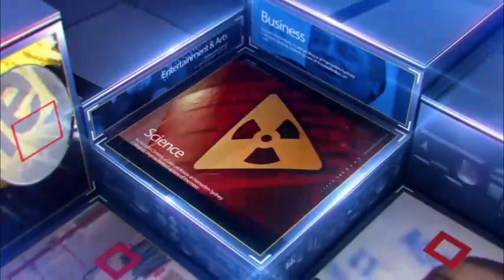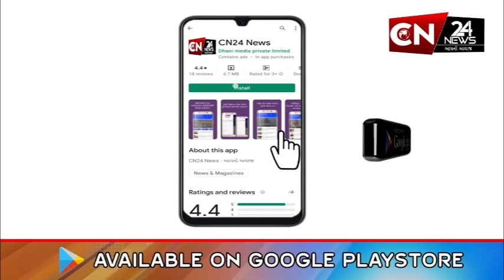સંતરામપુર : પૂરપાટ ઝડપે આવતા કાર ચાલકે બાઈક ચાલકને લીધો અડફેટે